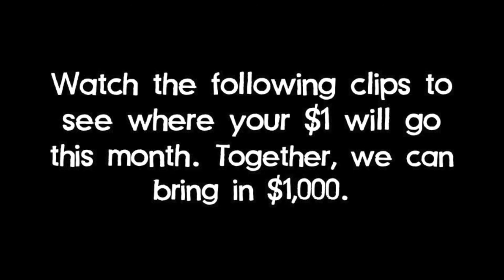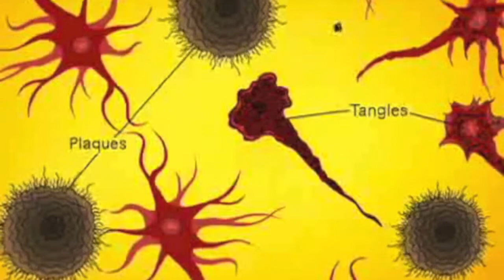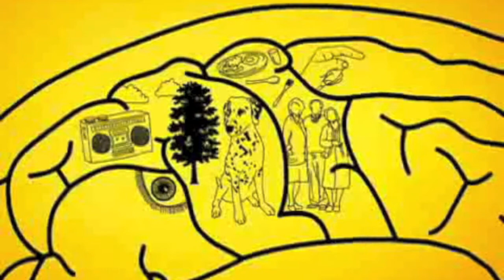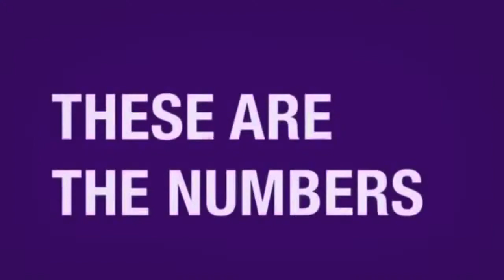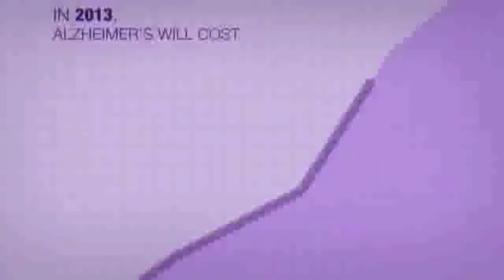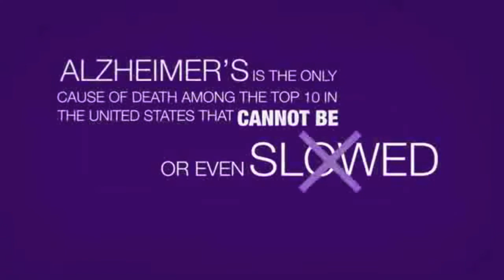Woodbury Middle School - Power of One - September 2013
I claim no rights to this song used in this video - The song is "Wake Me Up" by Aviici and the videos are from the Alzheimers Organization. Our goal is to raise $1000 dollars this month for the organization!